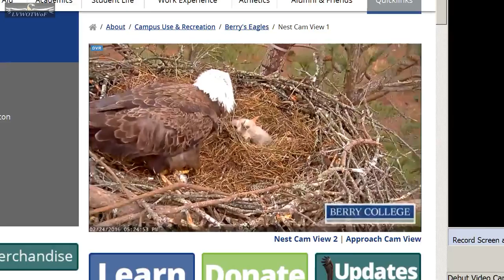Berry College Eagles 2 24 16 512pm LVWOTWoF TheRaptornary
Videos Recorded From Live Cameras Around The World.

See more videos like these on Facebook at:
"Live Video & Webcams Of The World" (LVWOTWoF)
or
"Sakurajima Volcano" on Facebook.